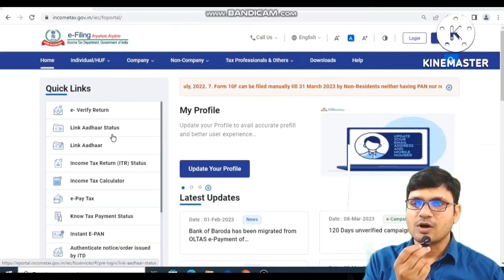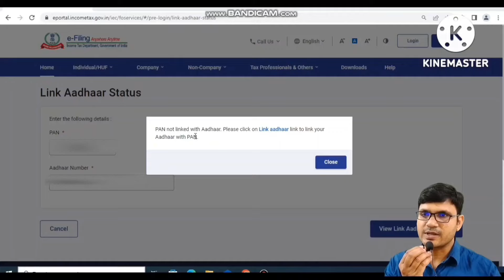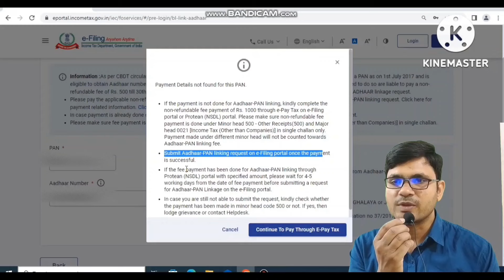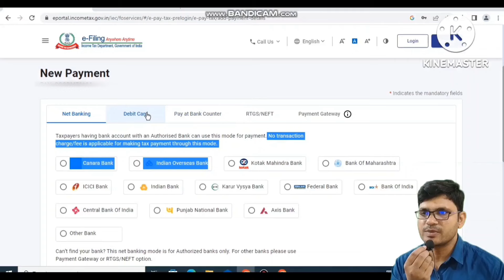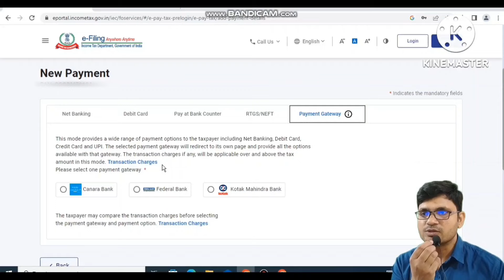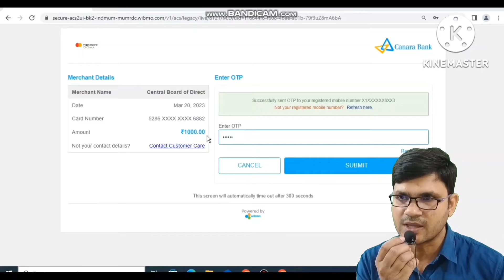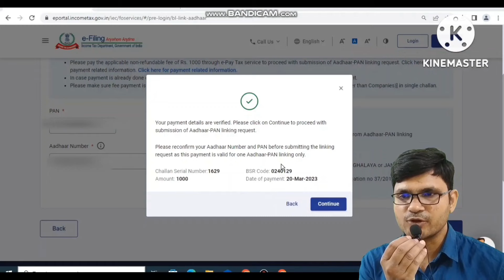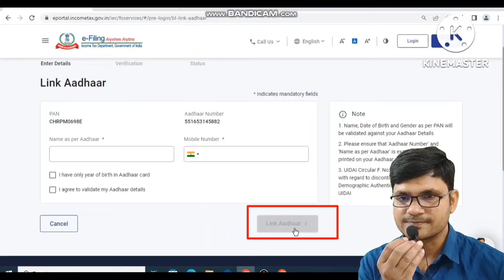Pan Aadhar link 2023 | How to link Aadhar card with PAN card online | pan aadhar link kaise karein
About video
Link aadhaar with PAN is mandatory and last date to link is 31 March 2023.
 In this video you will learn how to link your Aadhar card with your PAN card online. As per the government's mandate, it is now mandatory
to link your Aadhar card with your PAN card to avoid any penalty or invalidation of your PAN card.
I will teach you  the step-by-step
process of linking your Aadhar card with your PAN card online, including the necessary documents you will need, the official website to visit, and the process to follow.

By the end of this video, you will have a clear understanding of the procedure to link your Aadhar card with your PAN card online and
be able to do it on your own. It's a quick and easy process that can be completed in a few minutes, and we encourage everyone to Complete this process as soon as possible to avoid any issues with their PAN card in the
future.

Your query
aadhar card ko  pan card se kaise link karen